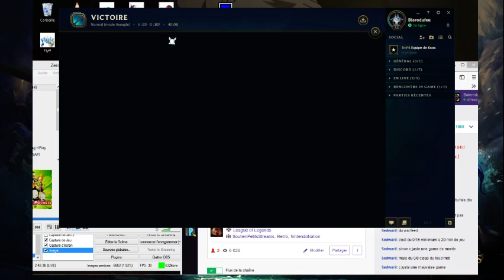LOL - Zoé SUPPORT 7/3/12 ( le petit S-)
Petite game avec des viewers, mon adc ashe c'est la joué, car d'habitude ashe = feed, mais la mon adc ashe à bien gérer donc je suis content!